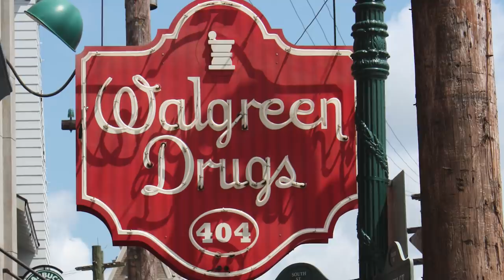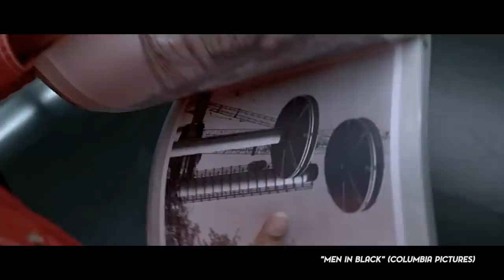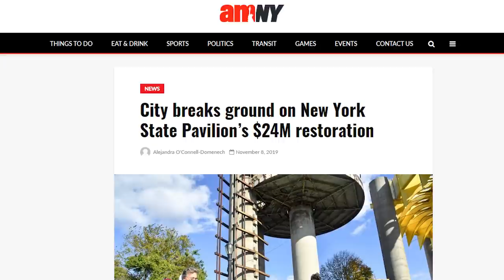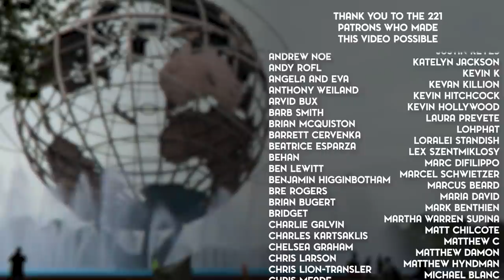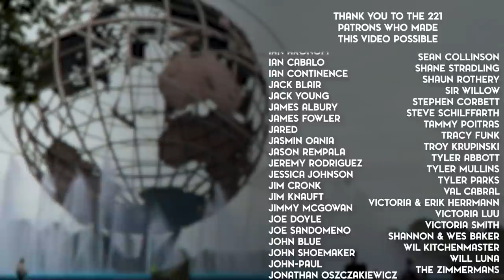Men in Black's Flying Saucers: The New York State Pavilion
One of the traits that make Universal Studios stand out is that they'll often recreate real buildings and areas from around the world. Tucked back in the corner of the park, is the New York State Pavilion. To many, they’re just the flying saucers from Men in Black, which is fitting for the exterior of a Men in Black ride. However, those towers are so much more than that. They're an iconic piece of New York City, and today we're going to explore its history.